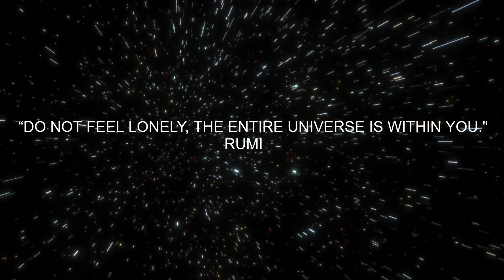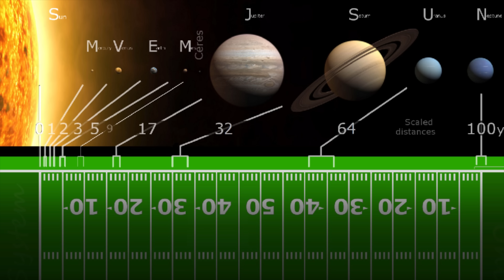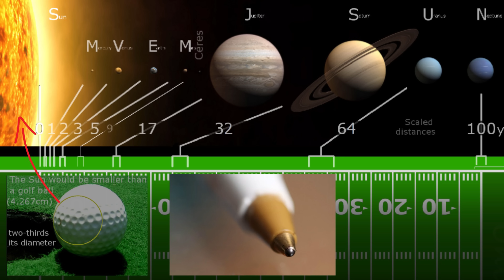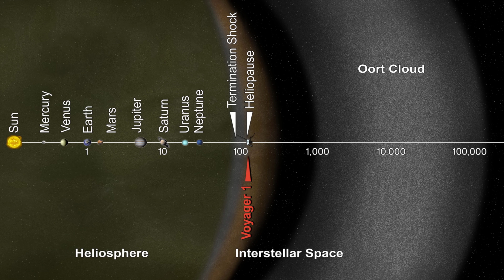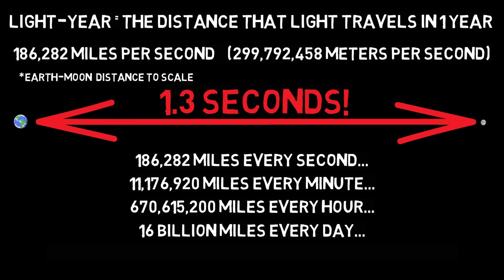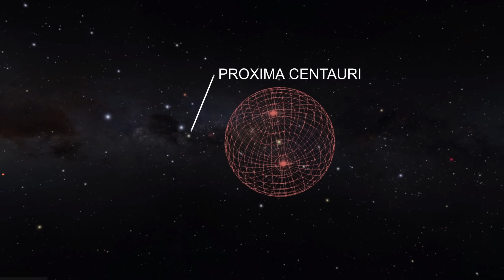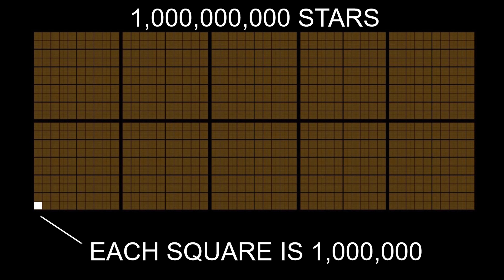How Large is the Universe? Bigger than you can Imagine?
How big is the universe? Why even ask or attempt to answer that question? We’re all living our lives in our own little bubble, so why even think about something so abstract? I believe that we should explore and get a better understanding of the universe because it’s about self-discovery. Learning more about the universe tells us more about ourselves because in essence, it is us, we are the universe, we are not separate from it – we are literally it! As Alan Watts said, “we are an aperture through which the universe is exploring itself.”

My intent with this video is to show you, visually, just how large the universe is…  and to also touch on what we can learn from that. Stick with me, because however big you think the universe is… it’s bigger.. much, much bigger.

Let's take a journey from the Earth and moon, to the solar system, to the Oort cloud, the Milky Way Galaxy, the Virgo Supercluster, Laniakea Supercluster, and finally the observable universe and beyond!

Intro: (0:00)
Earth: (1:04)
Earth and Moon: (1:33)
Planets and Solar System: (2:28)
The Theoretical Oort Cloud: (5:13)
Our Closest Neighboring Star - Proxima Centauri - 4.2 LY away: (6:53)
Interstellar Neighborhood - 50 LY: (8:06)
Radiosphere - 160 LY: (8:42)
The Milky Way - 120,000 LY: (9:20)
Our Nearest Galaxy - 2.5 Million LY: (13:18)
Virgo Supercluster 110M LY ~ 20,000 Galaxies: (13:34)
Laniakea Supercluster ~100,000 Galaxies: (13:44)
Billions of Galaxies: (13:56)
Quasars: (14:02)
Cosmic Background Radiation and Entire Observable Universe - 93 Billion LY: (14:10)
Beyond The Observable Universe: (14:33)

ESO/L. Calçada/M.